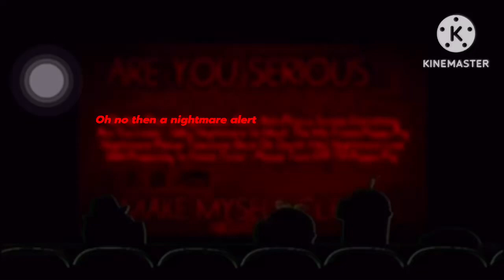Magic anti piracy add round 1